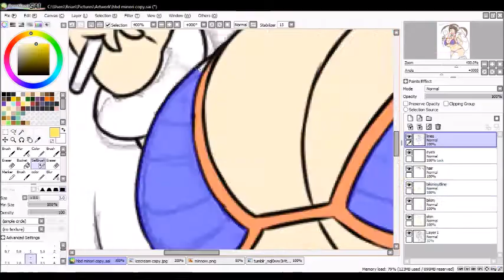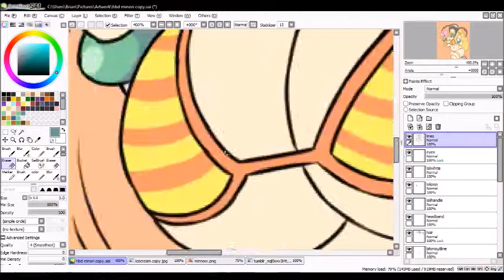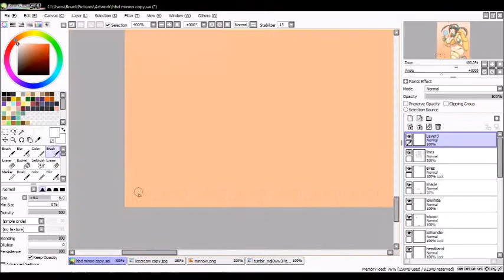Speedpaint: Squishy Minori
New speedpaint. I show off the coloring process for this Squishy Minori pic. (Also cuz I forgot to record the lining process orz)

Sped up by 32x, original time spent was about 1 hour and 20 minutes